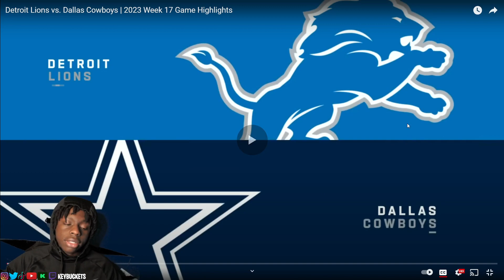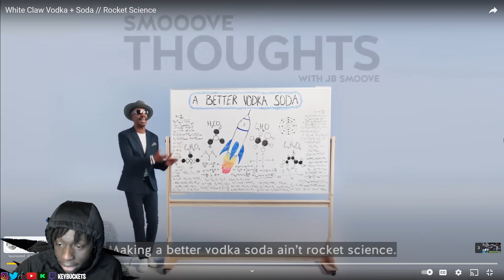Detroit Lions Vs Dallas Cowboys REACTION !!!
i like how he was aggressive but that was the wrong time too just take the field goal .